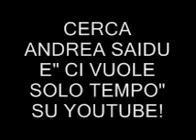Intervista Andrea Saidu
Prima parte dell'intervista ad Andrea Saidu a Radio Alex. Le altre parti dell'intervista sono disponibili sulla pagina ufficiale di Andrea Saidu: